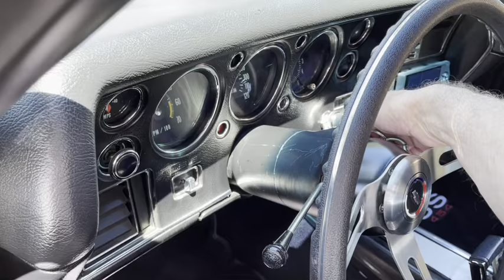2D1D79B5 D431 421D A6B2 E5519F993367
1970 Chevelle 454 Video